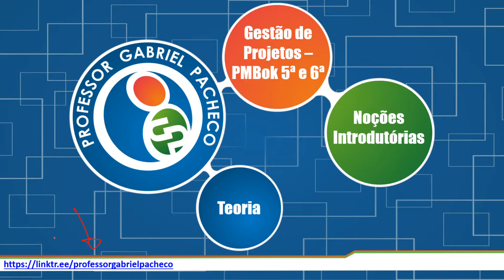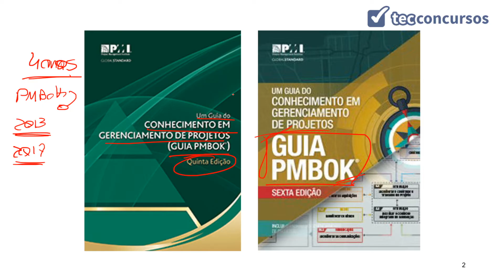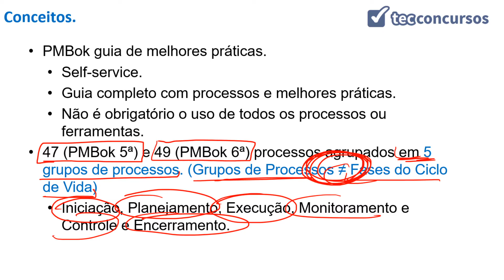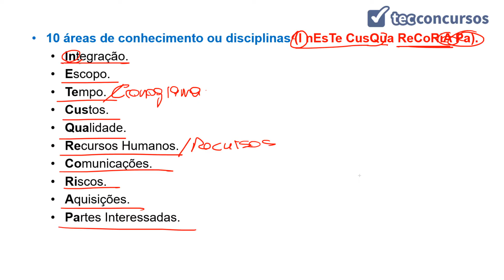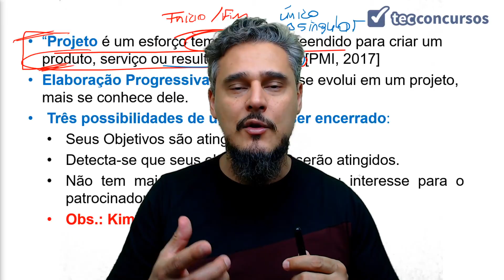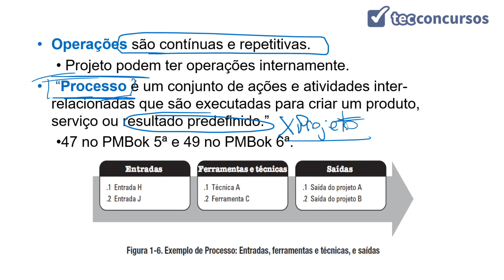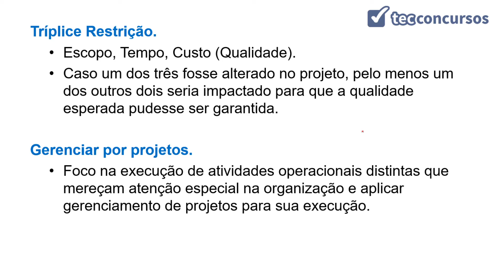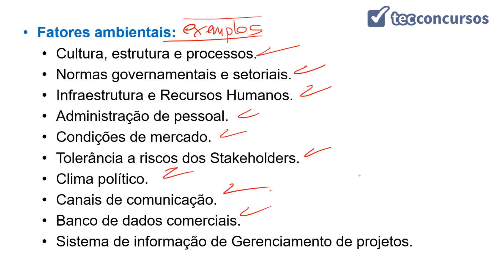01. Aula de Noções Introdutórias de Administração ou Gestão de Projetos (Gestão de Projetos)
Aula grátis e completa de Noções Introdutórias de Administração ou Gestão de Projetos, da matéria Gestão de Projetos, em que tratamos dos principais conhecimentos de gestão de projetos para se saber em uma prova, gerenciamento de projetos, elaboração progressiva, e o conceito de projeto.